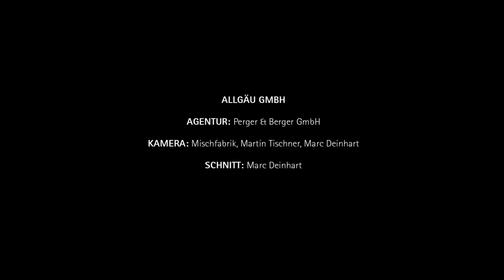Winter im Allgäu mit Johannes Rydzek - Ski fahren in Bayern in den Allgäuer Alpen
Wer im Winterwunderland Allgäu mit seinen Skipisten und Langlaufloipen aufgewachsen ist, bekommt die "Wintergene" in die Wiege gelegt. Der Vierfachweltmeister der nordischen Kombination Johannes Rydzek zeigt was für Ihn am Allgäuer Winter am schönsten ist: Perfekte Bedingungen, Berge und Loipen vor der Haustür, jeden Winter Schnee, tolle Skigebiete uvm. - Allgäu mehr Freiraum!